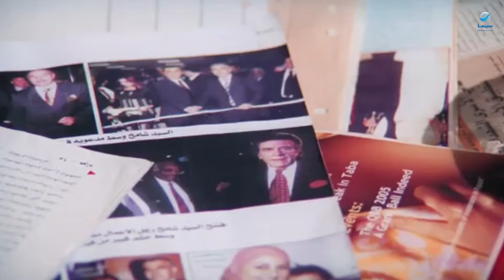لخمة راس | أنت مين ياه !!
اسم الفيلم : لخمة راس

طاقم العمل: حسن حسني .. أحمد رزق .. أشرف عبدالباقي .. سامح حسين .. زيزي مصطفى .. شمس

ﺗﺄﻟﻴﻒ: أحمد عبدالله

يحلم صابر أن يلتحق ابنه يوسف بكلية الشرطة ولكن كلية الشرطة لم تقبل يوسف لسمنته الزائدة، ويقع صابر في مشكلة كبيرة لأنه اقترض مالًا من أهل المنطقة فيتظاهر يوسف أنه قُبل في الكلية ويلبس بدلة طالب بكلية الشرطة ويسافر الى والدته، وفي الاوتوبيس تتبدل حقيبته مع حقيبة المجرم نخنوخ التي تحتوى على رأس قتيل.